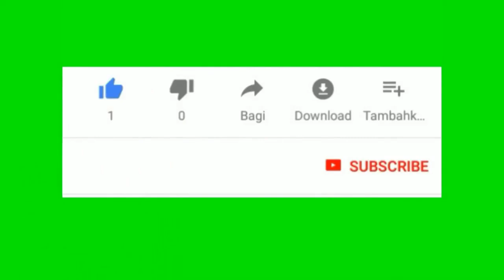Motorized agricultural spray pump for garden/Automated pesticide sprayer project report ppt synopsis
Innovator project center, Coimbatore. All Engineering and polytechnic final year project center in Coimbatore for Mechanical, Automobile, Mechatronics, Robotics, EEE, ECE, Civil Engineering branches. Address:- Innovator project training institution (IPC Project Center), Coimbatore. 1/139-5A, Kathir college of Engineering road, near Ramakrishna Vidhyalayam School, neelambur bus stop, COIMBATORE - 641 062.Cell number- 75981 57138. If you want any synopsis/Abstract, project report please whatsapp me ..we provide free synopsis / abstract, review notes and full project report for all project students. Bus number from Gandhipuram bus stands 20A, from railway station 90A (14km)-stop name neelambur. (Factory at 500 meters from kerala L & T palakkad by-pass- for two wheeler / car) E-mail - . Further details please send whatsapp msg to 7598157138.